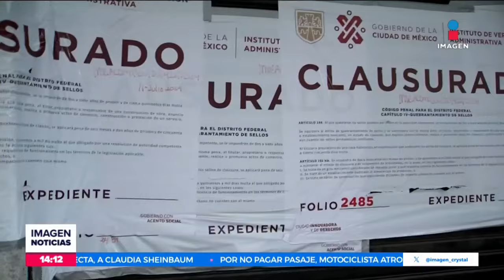El SAT embarga aproximadamente un millón de artículos chinos | Noticias con Crystal Mendivil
El SAT dio a conocer que embargó más de un millón y medio de artículos chinos que ingresaron ilegalmente al país.